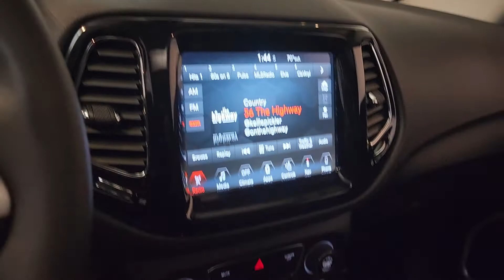2017 Jeep compass- Used Car For Sale - Parma, Ohio